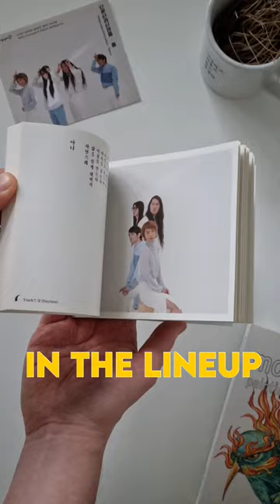Korean Music You Should Know 04: Danpyunsun and the Sailors - Shofar